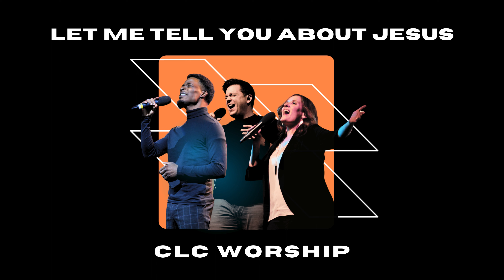Let Me Tell You About Jesus (feat. Michael Sutton) | CLC Worship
New original single "Let Me Tell You About Jesus" by CLC Worship featuring Michael Sutton available now!

Lyrics:
Have you ever been down
So low
Been feeling like you're under the ground
Have your blessings ever seemed so far
Couldn't see how God could turn it around

Well, let me tell you about Jesus
He's here and He's more than enough
Let me tell you about Jesus
He says your battle, it's already won

I had peace when I shoulda had stress
Was cast out now I've been blessed
'Cause someone that's greater is for me
Someone that's greater is for me

JOY

Have you ever been down that road
Where there wasn't any hope to be found
Have your chances ever seemed so small
Wasn't no one there to help you around

And everything He's done for us

I've got peace and I don't understand it
Got strength and it makes no sense
So I've got

JOY

I've got joy in my mourning
And I know I've got more than enough
And I can't stop rejoicing
Because my good thing, it's already done

JOY